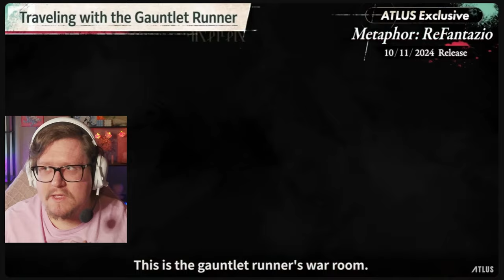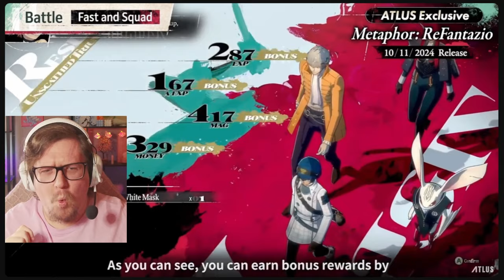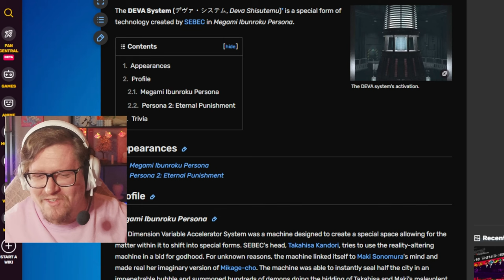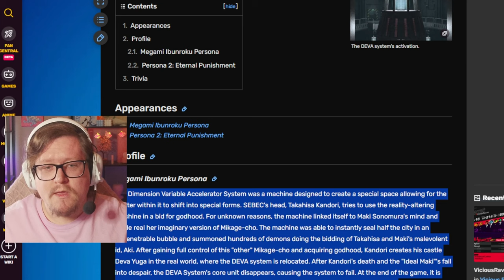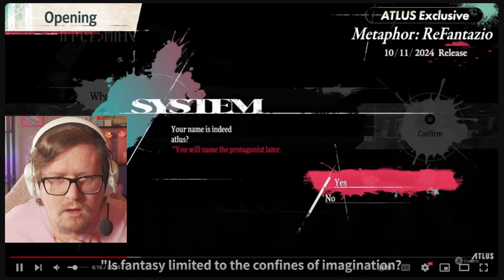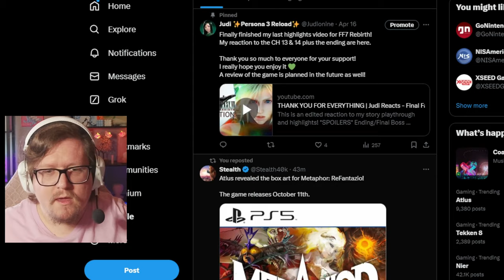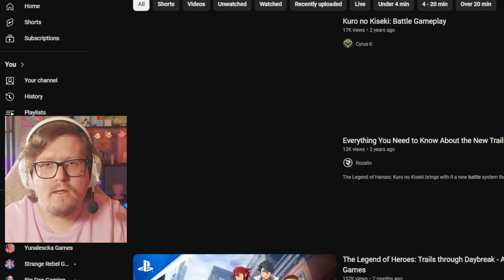Metaphor Re:Fantazio SHOWCASE & BREAKDOWN | Judi Reacts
Metaphor's showcase was PEAK!! I love ATLUS so much!
Theory regarding possible SMT/Persona connection - (26:53)
Join our new community! Twitch - Twitter - Discord

TIMESTAMPS BELOW
Intro & Race Selection 0:00